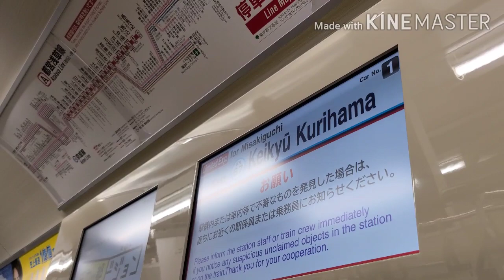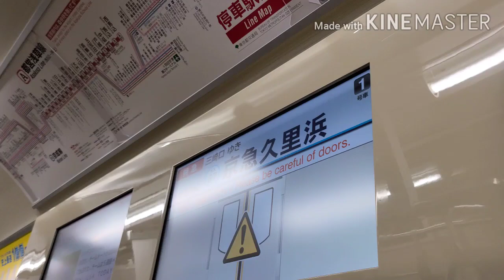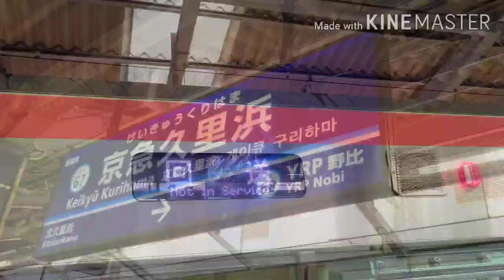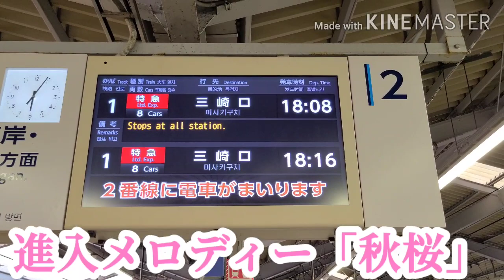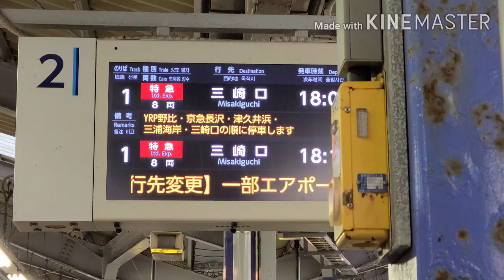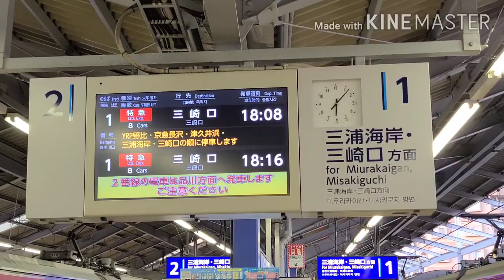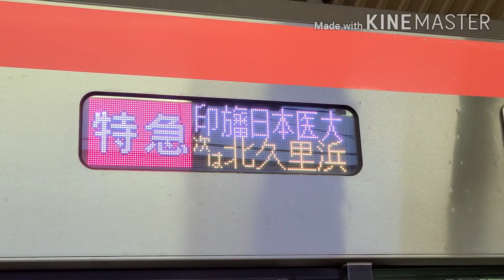【快特が2本接続】逝っとけダイヤ発令時の京急久里浜駅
2020年8月13日撮影

京急蒲田駅での車両緊急点検の影響により、逝っとけダイヤが発令されました。
本来、1707Tの都営浅草線車両は三崎口行きですが、京急久里浜行きに変更されました。
その後、京急久里浜始発の 特急印旛日本医大行き として、数分の遅れで発車していきました。

本来は4K画質なのですが、キネマスター(無料の)で編集すると、720pが最高なので、画質が相当落ちています。

●撮影機材
Galaxy スマートフォン
●編集アプリ
KINEMASTER